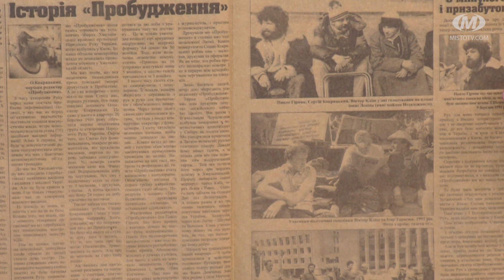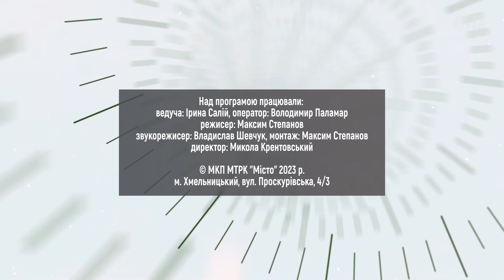На часі: Розмова про прапор із перших уст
З нагоди Дня Державного прапора говоримо з одним із засновників та лідерів Народного Руху на Хмельниччині – Левом Бірюком. Саме він був в лавах націоналістів, які вперше у пострадянські часи підняли синьо-жовтий стяг у Хмельницькому.